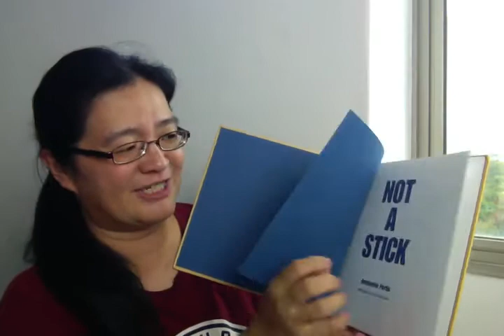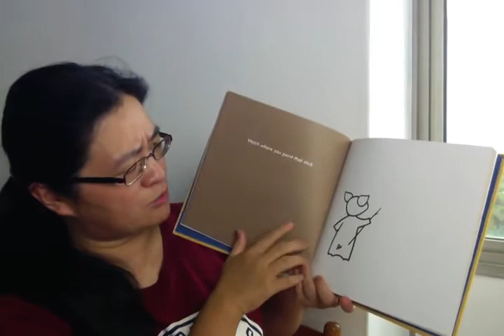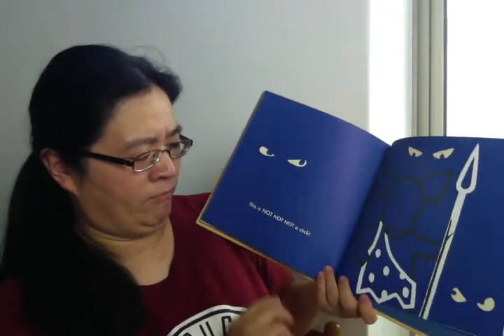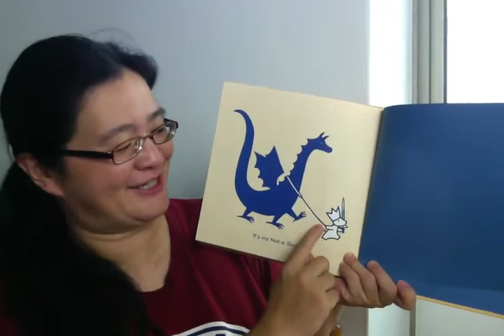【 V媽說故事 】Not A Stick